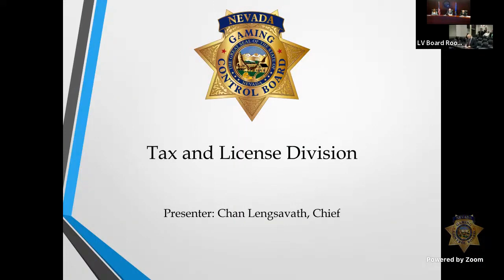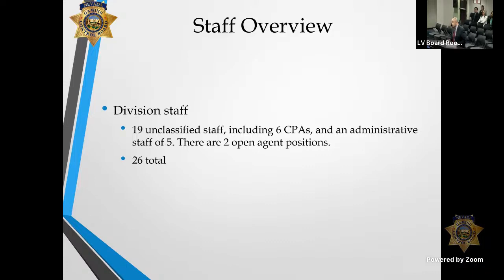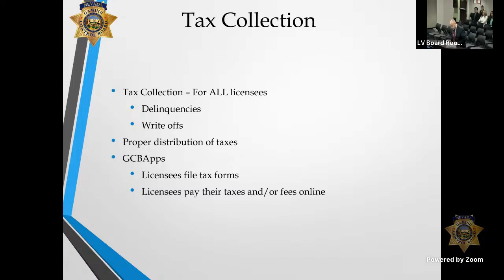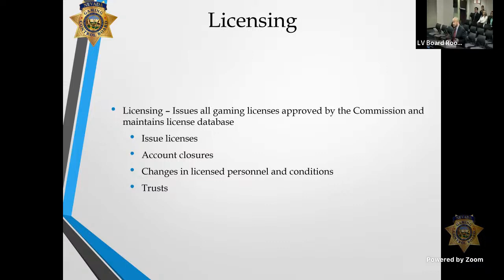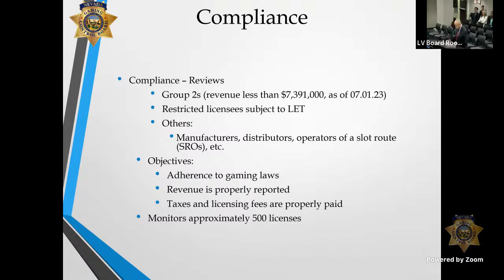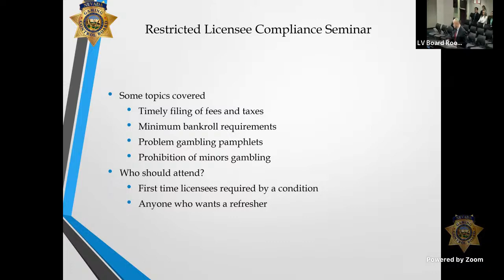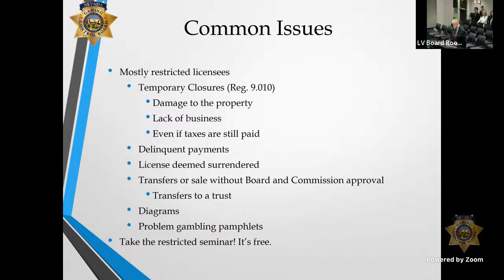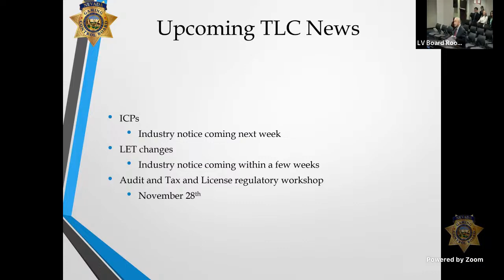November 2023 Tax & License Division Report to the Board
Behind the Scenes:

At the Board’s regularly scheduled meeting for the month of November, the Tax & License Division provided a Division overview and update to the board.